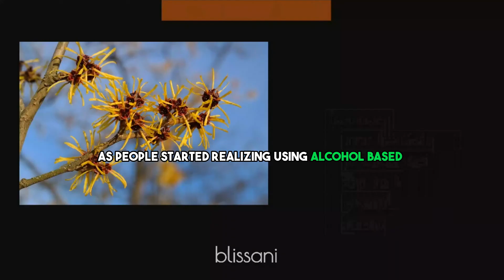Natural Toner: Better Than Alcohol-Based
Here we discuss the all natural ingredients we use in our vegan-friendly, cruelty-free skincare products. Today we're discussing why it's best to use a natural toner especially for mature skin. Whether you choose to use them on their own or with us, we hope you choose a natural skincare solution. Stay safe and stay well.

Support Our Mission:
💚 Love our approach to beauty? for our full product range!